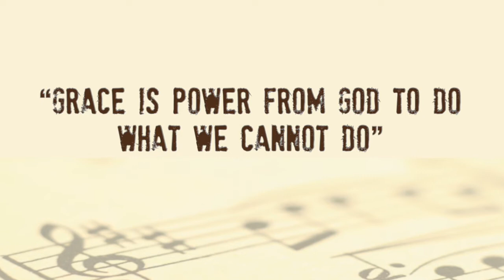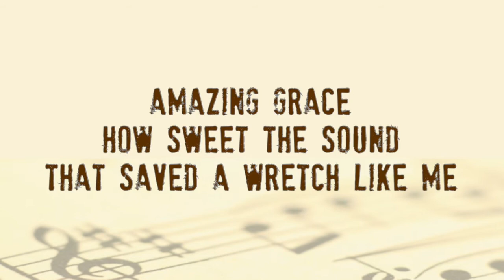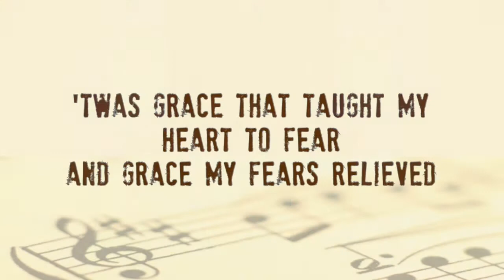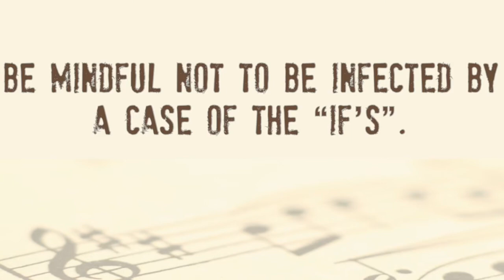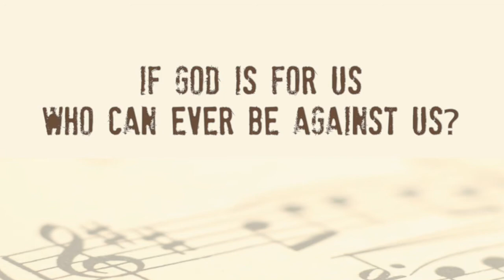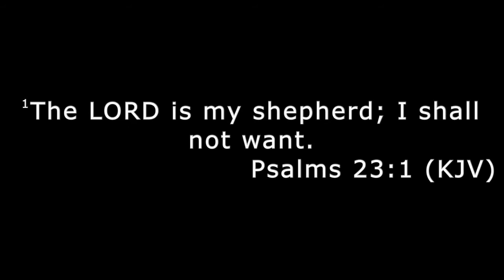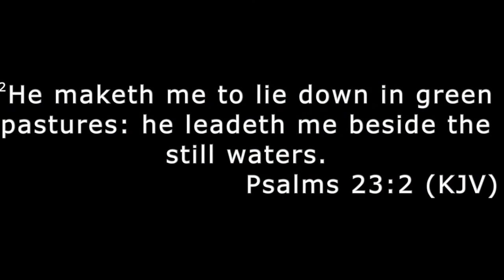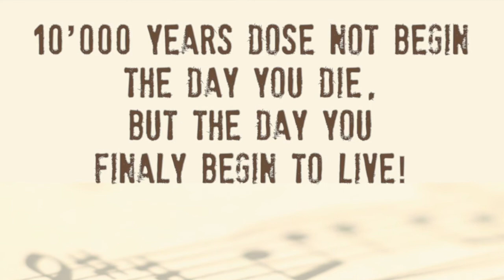In Hymn 4 - Amazing Grace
For hundreds of years people have been set free from fear, free from addiction, free from sin, free from chains in many forms, as God has moved in the hearts of people during a song. Please watch as Pastor John helps us discover life transforming treasures hidden away in the lyrics God has used to impact people for generations "In Hymn, timeless truth's for times like these."

If you'd like to contribute financially to Florence Church please